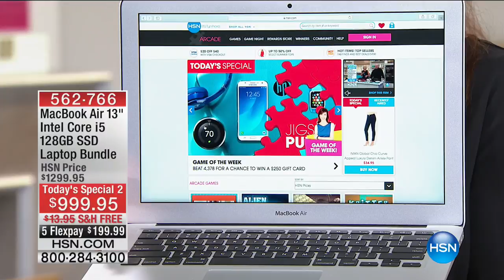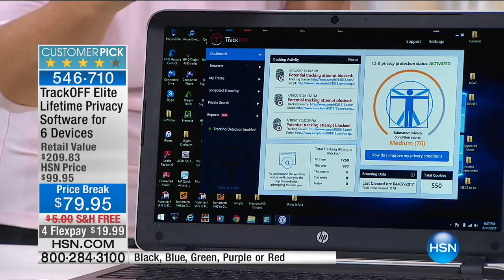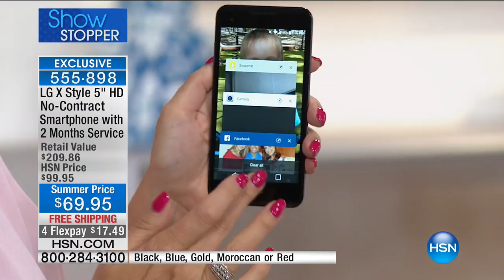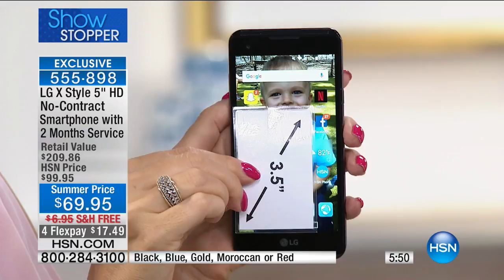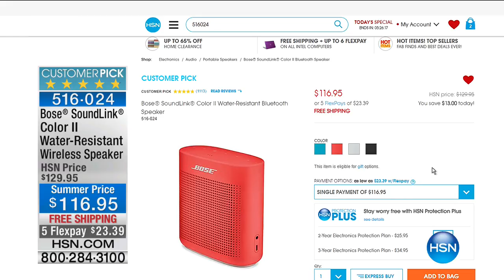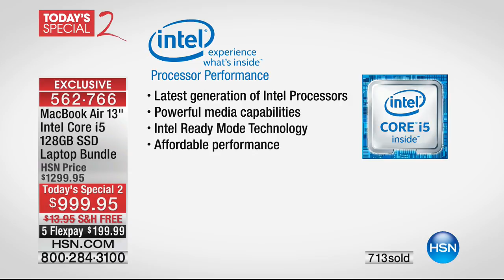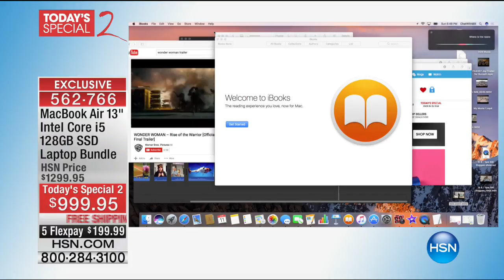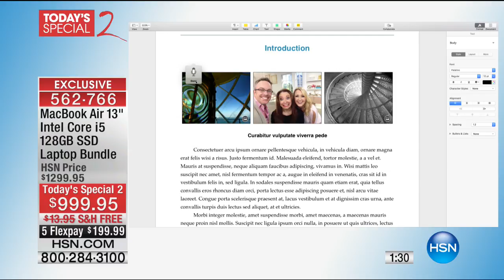HSN | Electronic Connection featuring Apple 06.11.2017 - 06 PM